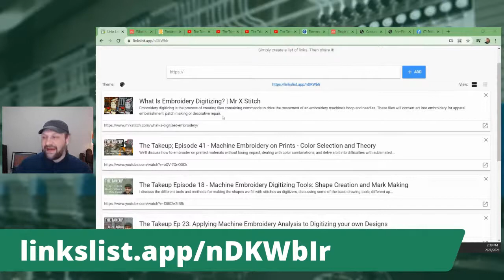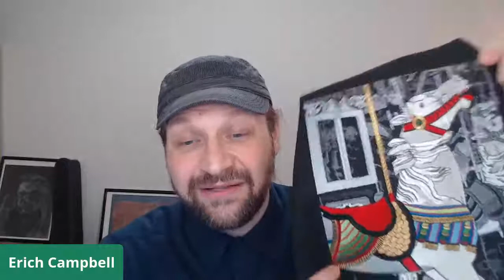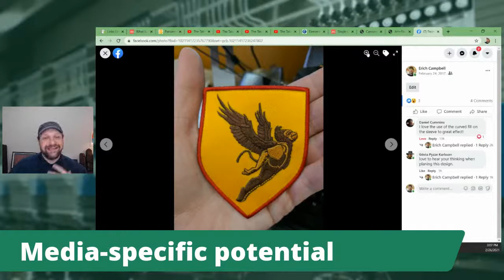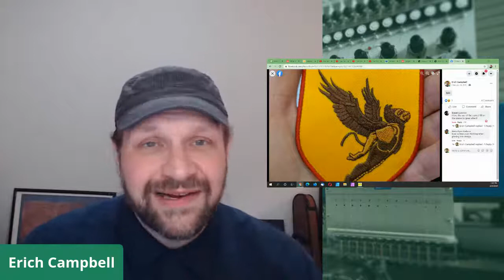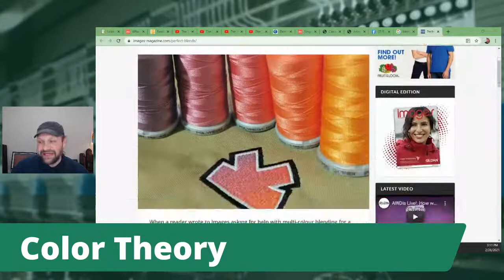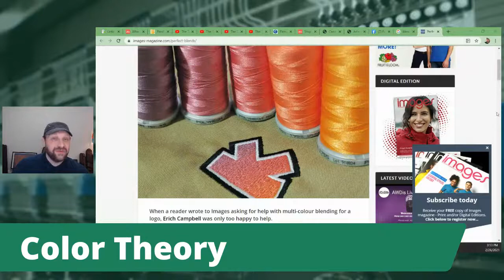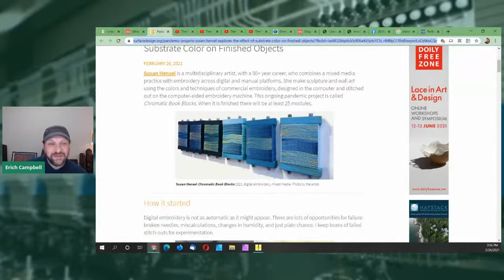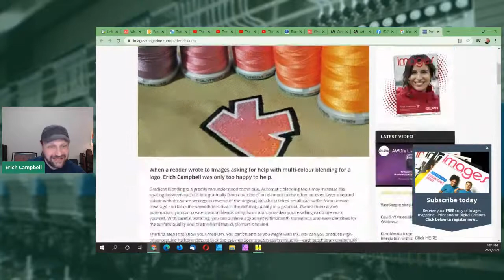The Takeup: Episode 55- Embroidery Digitizing: The Art & Science + Design Deconstruction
Join me live as I discuss the Art and Science of embroidery digitizing, including debate over the nature of creating designs both from an aesthetic and technical perspective. How much of digitizing is interpretation and how much creation? What art should technical digitizers know, and what technical information to embroidery creatives need? Time permitting, we'll also start the first 'Design Deconstruction' session with some commentary on choices I made creating my 'Carousel' magazine cover.